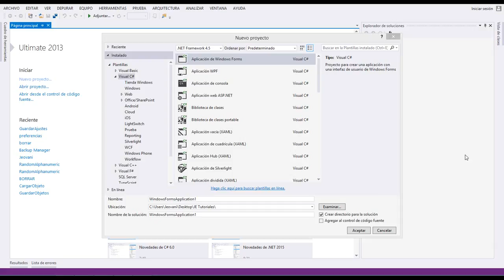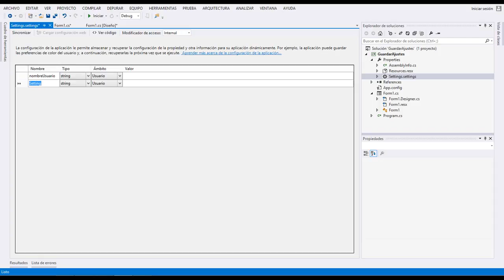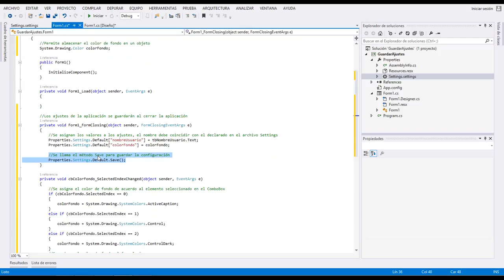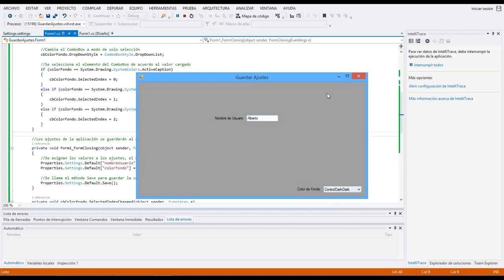Guardar Ajustes de la Aplicación en C#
Los invito a visitar donde encontrarán tutoriales y herramientas útiles de informática, electrónica y tecnología en general.